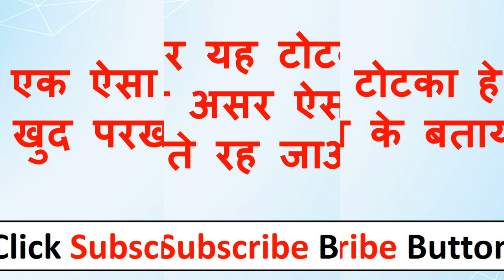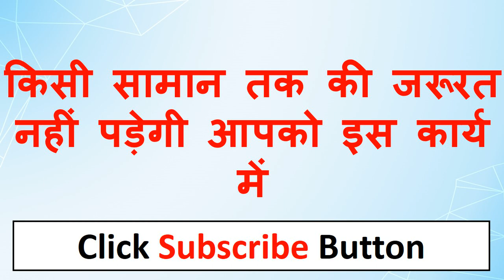यह बोलने के बाद वशीकरण नहीं हुआ में यह काम छोड़ दूंगी अभी से ही